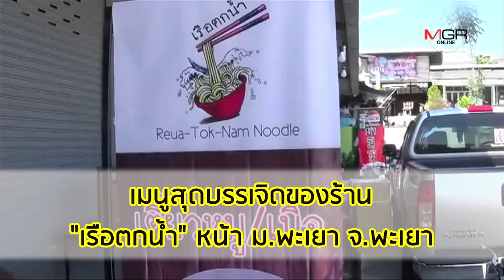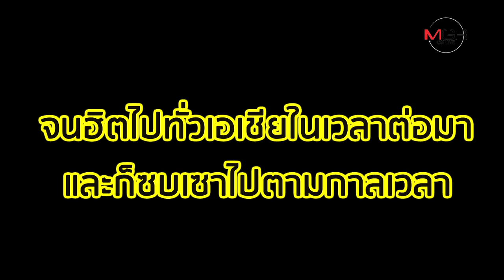กล้าลองมั๊ย? "ก๋วยเตี๋ยวเรือใส่ไข่มุก" เมนูเด็ดหน้า ม.พะเยา